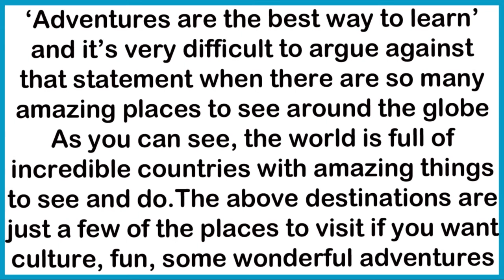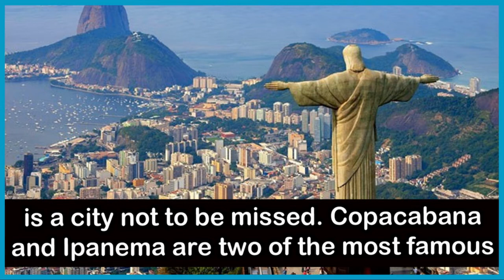Some Of The Top Travel Destinations You Have To Visit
Adventures are the best way to learn’, and it’s very difficult to argue against that statement when there are so many amazing places to see around the globe. Whether you’re a student looking to take a gap year or a family hoping to visit somewhere new this year, there is a wealth of choice available to you. travel destinations you should definitely visit!

London, UK - Top Travel Destinations
Brimming with culture, this city won an award in 2016 for being the best travel destination.
Watch the Changing of the Guard ceremony outside Buckingham Palace, take a cruise down the River Thames and view the city on foot or from the top of an iconic red bus.
Westminster Abbey, which opened in 1090, is highly educational as well as very interesting.

Siem Reap, Cambodia - Top Travel Destinations
Siam Reap is a great place if you’re young and looking for adventure, but there are certainly no age limits when it comes to seeing the world.
Find a friendly youth hostel or stay in one of the 5-star hotels.
Either way, you can explore great sights such as Angkor Wat and the Bayon Temple.
Pay for your own private tour, or join a small group to get a discounted price.

Florida, USA - Top Travel Destinations
Florida is a whole state, which means there’s something for everybody.
For children and those young at heart, visit Orlando and roam through the Disneyworld parks.
Fans of sports can visit the race track at Daytona while getting some sea and sunshine at the same time.
Miami is the place to be if you’re looking for a good party.

Botswana, Africa - Top Travel Destinations
Certainly not a country most people will visit during their lifetime, but for those in search of something different, it’s a great choice.
Chobe National Park and Mokolodi Nature Reserve provide thrilling ways to see animals and nature up close, while the Botswana National Museum is the ideal stop for lovers of art.

Tokyo, Japan - Top Travel Destinations
Always ranking highly as a travel destination, Tokyo has much more to offer than temples and skyscrapers.
Watch the time pass by as you enjoy a stroll in Ueno Park, or wander over to Harajuku for a world of fashion and anime.

Palau, Philippines - Top Travel Destinations
A small island located southeast of the Philippines, you will find deep blue waters and bright blue skies at this gorgeous destination.

New York, USA - Top Travel Destinations
There’s far too much to see in New York after just one visit, but that doesn’t mean you shouldn’t book a trip to the ‘Big Apple’.
From the hustle and bustle of Wall Street to a relaxing carriage ride through Central Park, you’ll have the experience of a lifetime.
Check in to a youth hostel in the center of town, or choose one of the more upscale hotels in Times Square.

Rio de Janerio, Brazil - Top Travel Destinations
Home to the iconic Christ the Redeemer statue and the 2016 Olympics games, Rio is a city not to be missed.
Copacabana and Ipanema are two of the most famous beaches in the world, and are widely regarded as two of the best beaches in the world too.
Enjoy a spot of samba dancing with your partner, or if you’re a seeker of thrills, go hang gliding at Pedra da Gávea.

Barcelona, Spain - Top Travel Destinations
If you want to see the colorful walls featured on many advertisements for Barcelona, head to Park Güell.
For an amazing piece of architecture, Sagrada Familia is a must-see and is situated right in the center of the city.

Petra, Jordan - Top Travel Destinations
This city has sights which any historian or archaeologist will love.
With ruins, tombs and structures dating as far back as 300 B.C, the Petra World Heritage Site should be your first port of call.
For a unique experience, buy a ticket for the Petra by Night tour during one night of your stay.
The Royal Tombs provide a great way to see the city from a height climb